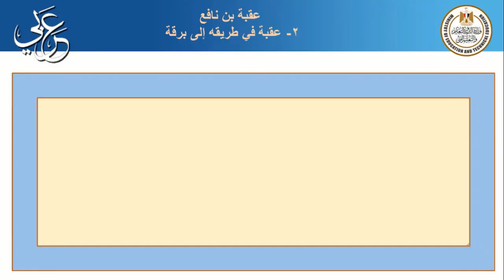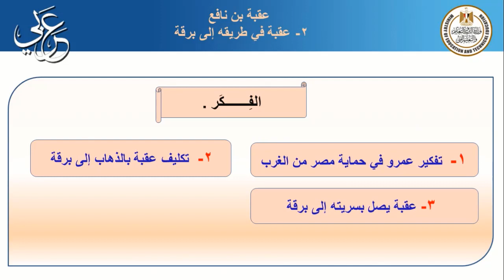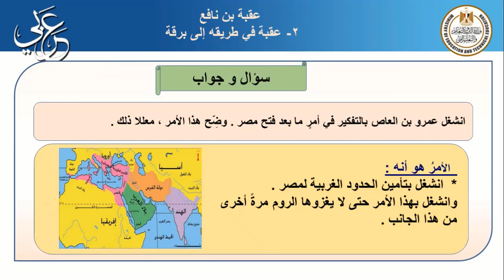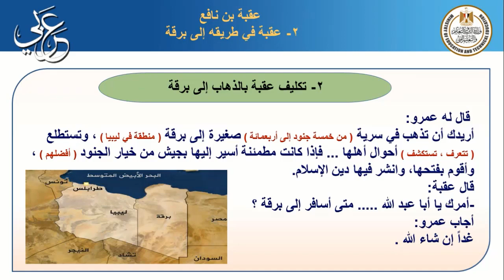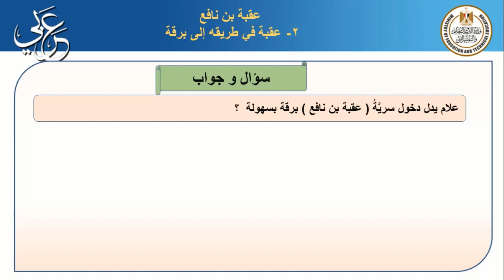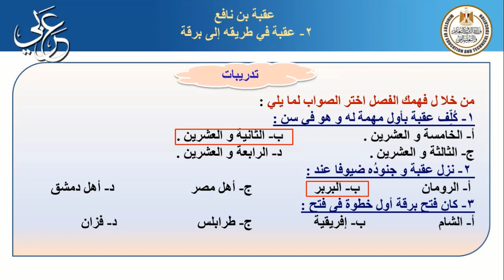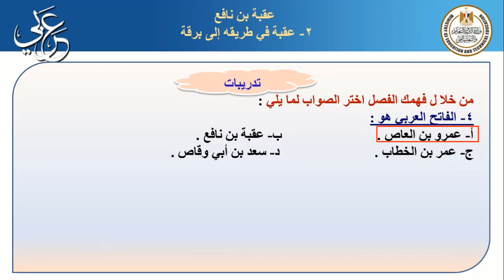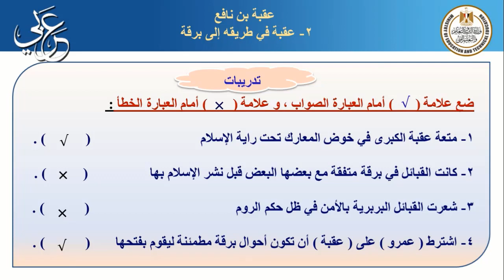لغة عربية للصف الأول الإعدادى قصة عقبة بن نافع الفصل الثانى